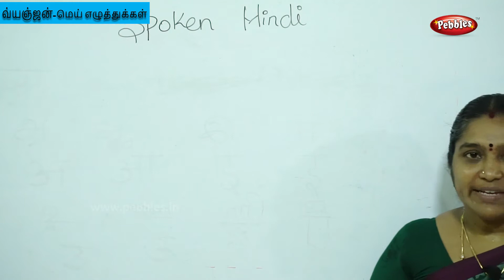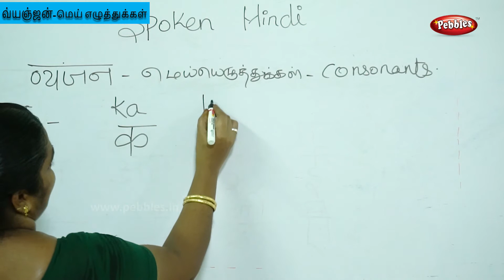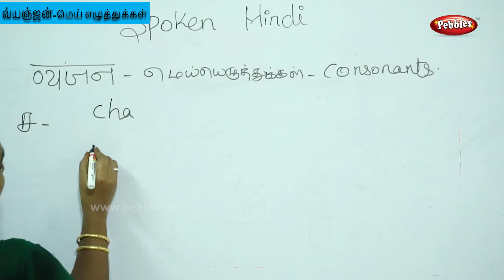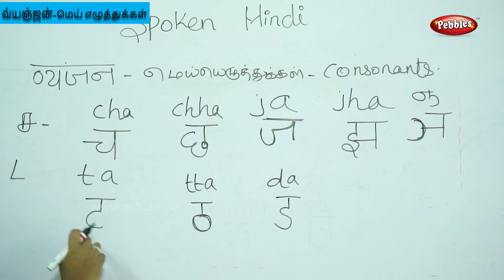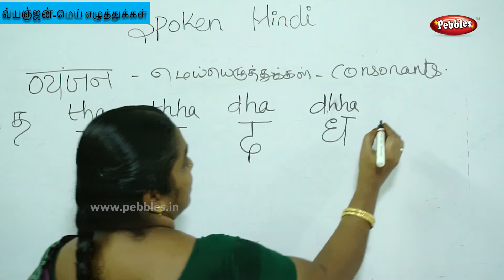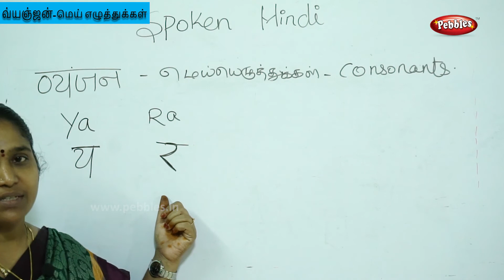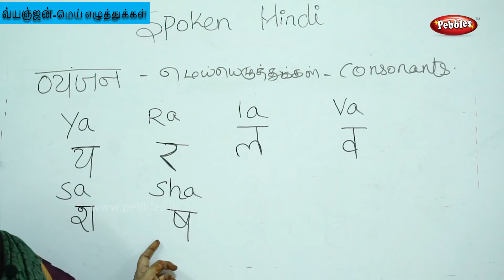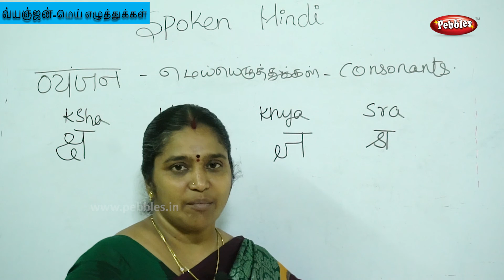Learn Hindi Through Tamil for Beginners | Learn Hindi Alphabets - Vyanjan | Basic of Hindi